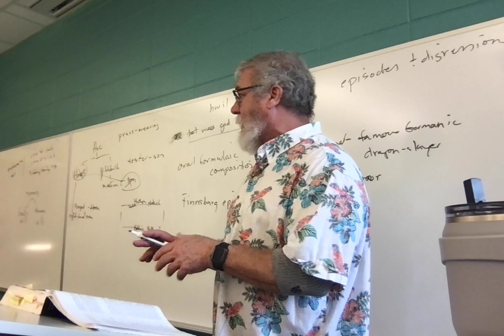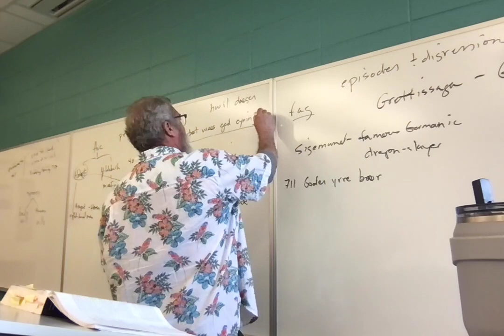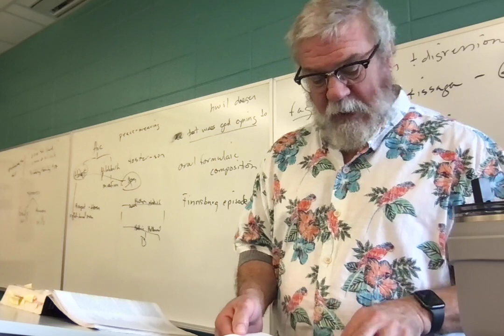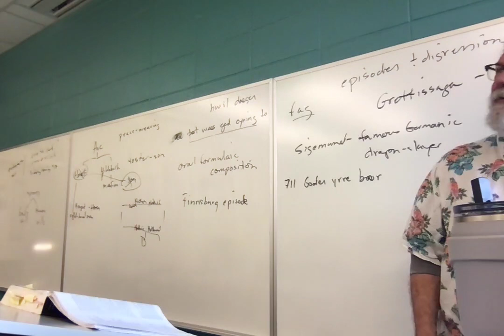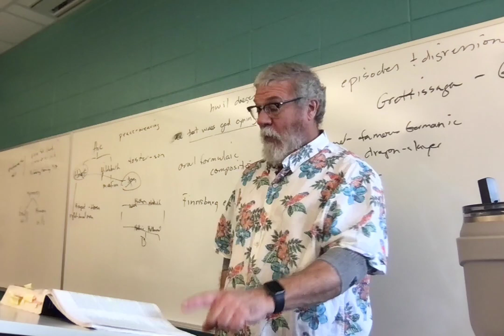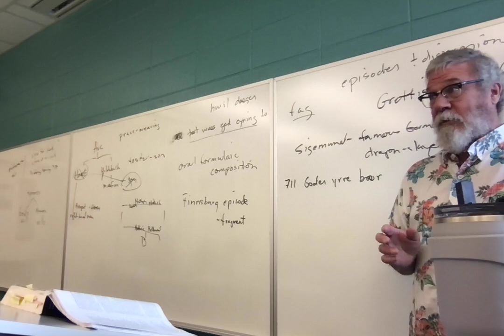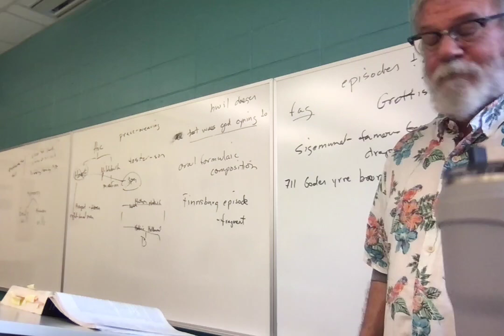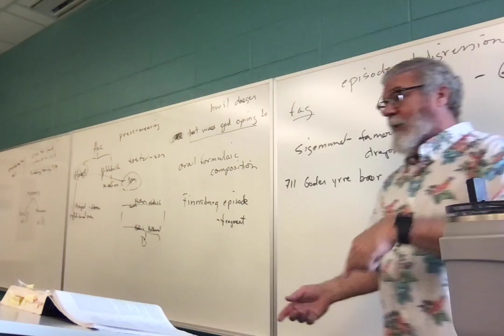ENGL 3010.002 Lecture 10 22123 Beowulf 710-1214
Lecture 10: Beowulf lines 710-1214